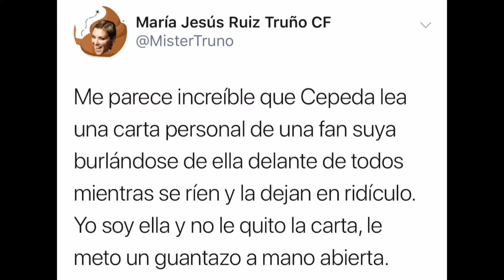La MADRE DE CHENOA ataca a CEPEDA: “NIÑATO”